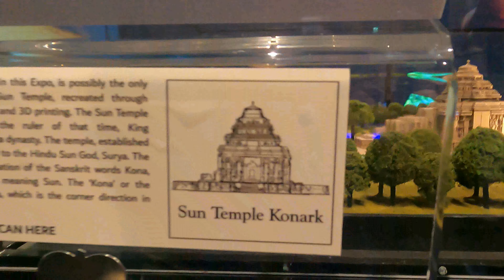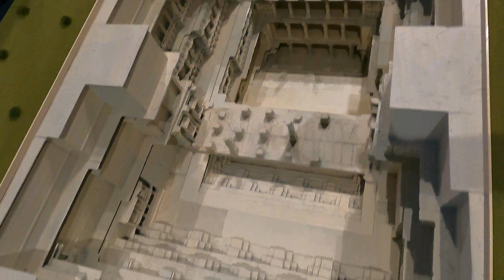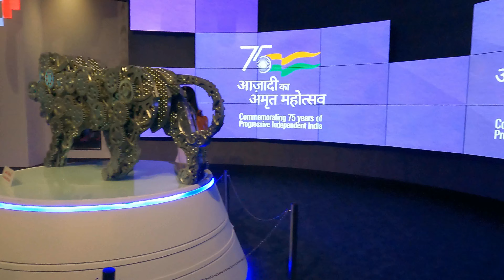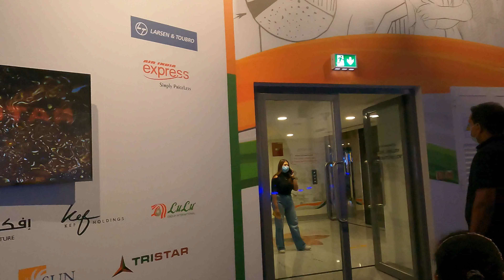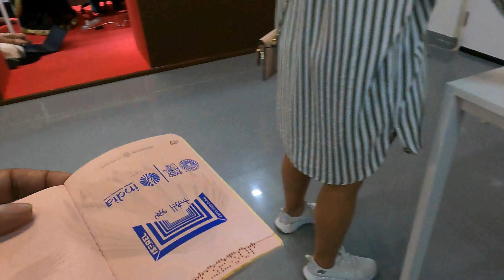INDIA PAVILION AT EXPO 2020 | REVIEW | BEST PAVILLIONS | TIPS and TRICKS | 3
►Thank you for sharing this video with your family and friends.

CHAPTERS:
0:00 Introduction
1:37 OUTRO

Connecting Minds, Creating the Future, MyTravelTales, My Travel tales, Kara and Nate, naick and kim, Travelling desi, Mountain Trekker